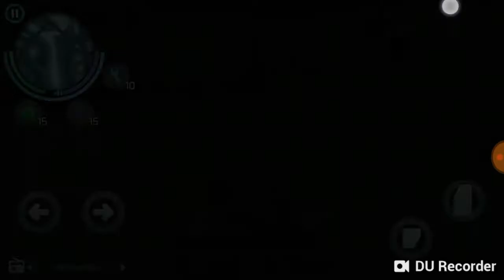SAVVY SHIPMENT Gangster Vegas ship dilevery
Hello friends
SAVVY SHIPMENT
id the mission play of
Gangster Vegas

For this type in tresting videos